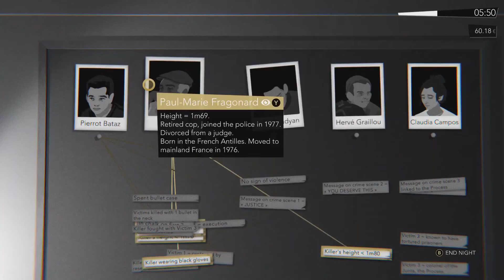Night Call Review - Noisy Pixel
A copy of the game was provided by the publisher for review purposes.